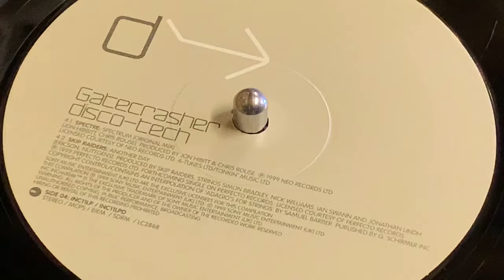SKIP RAIDERS FEAT. JADA - ANOTHER DAY (PERFECTO REMIX)